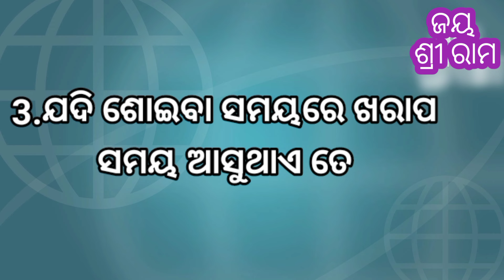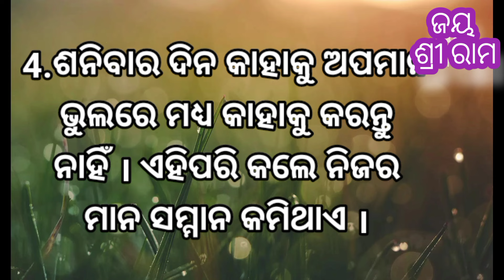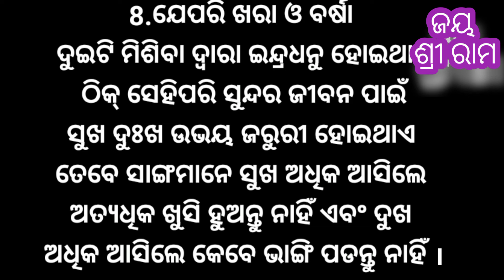ବିବାହ ପରେ କେଉଁ ଝିଅ ମାନେ ପୁରୁଷଙ୍କୁ ଧୋକା ଦିଅନ୍ତି ନାହିଁ ll aajira anuchinta ll sadhubani ll anuchinta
About:- ନମସ୍କାର ବନ୍ଧୁଗଣ ଆପଣଙ୍କୁ ମୋର ଏହି ଚ୍ୟାନେଲ ରେ ସ୍ବାଗତ କରୁଛି ll ଏହି ଭିଡିଓ କେବଳ କିଛି ଶିକ୍ଷା ଏବଂ ଜ୍ଞାନ ଭିତ୍ତିକ ଅଟେ ।।ଯଦି ଆପଣ ମାନଙ୍କୁ ଭଲ ଲାଗେ ନିଶ୍ଚିତ ରୂପେ ଲାଇକ share subscribe କରନ୍ତୁ
ଜୟ ଜଗନ୍ନାଥ ‼️🙏🙏

ଆଜିର ଅନୁଚିନ୍ତା ajira anuchinta ajira katha mruta ajira sadhubani odia katha mruta doia motivation chanakya Niti viral video
Ajira Sundar anuchinta 2024best anuchinta 2024 katha mruta Sundar katha mruta 2024anuchinta 2024top anuchinta ajira anuchinta 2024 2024 chanakya Niti best chanakyniti best chanakyniti odia sadhubani odia pandit jitudash katha mruta mandir Jitu das katha mruta best motivation video realy anuchinta 2024 horoscope 2024 nitibani horoscope 2024 bhagya bhabisya 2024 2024bhagya bhabisya ajira bhagya bhabisya ajira bhagya gala rasifala today rasifala 2024rasifala odisha rasifala best rasifala odisha viral viral katha mruta viral anuchinta

Aajira anuchinta aajira sadhubani anuchinta
Aajira sadhubani 2024 aajira sadhubani Jitu Das aajira sadhubani prathana Chanel aajira sadhubani odia video aajira anuchinta video
Odia motivational video odia motivation odia motivation series odia motivation speech odia motivation song odia mativational quotes chanakya niti chanakya niti 4.0 chanakya niti 4 chanaky niti 1 chanakya niti odia chanaky niti hindi Chanakyaniti marathi
Aajira sadhubani 2024aajira sadhubani Jitu Das aajira sadhubani prathana Chanel aajira sadhubani odia video aajira anuchinta video
Aajira niti sikhya aajira nitibani aajira nitibani odia  aajira anuchinta Jitu das aajira anuchinta odia today aajira anuchinta in odia aajira anuchinta video aajira all episodes
2024
2024 anuchinta 2024 viral 2024 viral video
2024 horoscope 2024 rashifal 2024 cahnakyaniti 2024 motivation
Viral video today odia odia viral rasifala news today odia monthly horoscope 2024odisha monthly horoscope 2024 jatak bichar 2024 gyan bhandar odia 2024 odiabahu rasifala bernali odia 2024 odia online 2024 Gyan Bhandar 2024 janiba katha 2023 odia bahu 2023 odia update 2024 sonali dash 2024odia jhia 2024odia sansar 2024 odia tv dunia 2024 first odia tricks 2024 motivational Odia 2024jigadrashan khusijiban prathana tv 2024odia sansar 2024 Gyan Nandi dtv odia 2024crazy odisha 2024 super odisha 2024bisnupriya odia 2024
Jyotish sastra 2023 odisha rasifala 2024 today zodiac sign prediction 2023 Odisha horoscope 2024 odisha daily rasifala aajira rasifala today daily odia rasifala odisha rasifala 2024 odia online rasifala today ajira bhagyphala odia 2024 odisha Bhagya bhabisya 2024
Today odia astrology all horoscope today
Prathana tv jitudash anuchinta pandit jitudash prathana tv pandit jitudash sadhubani
Anuchinta horoscope odia #2024